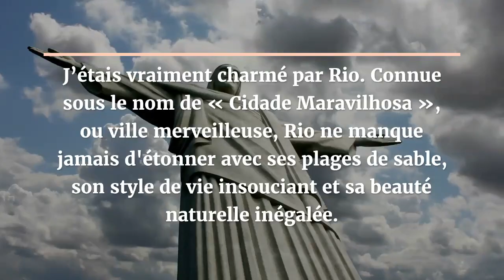Mon circuit inoubliable au Brésil